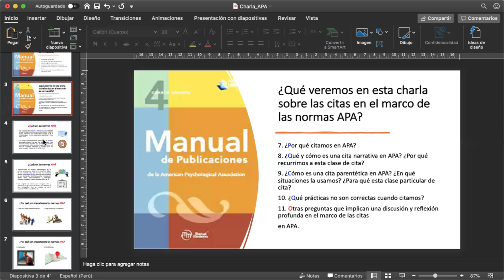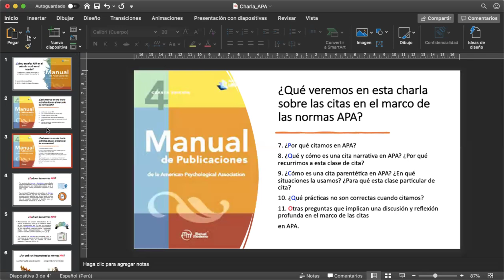Normas APA 7 introducción